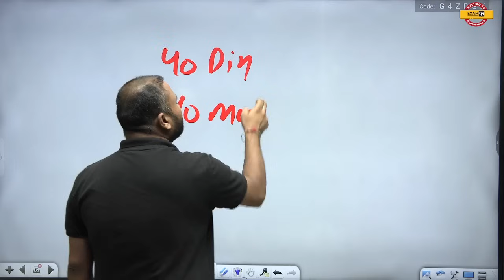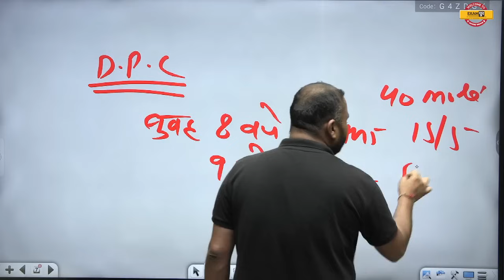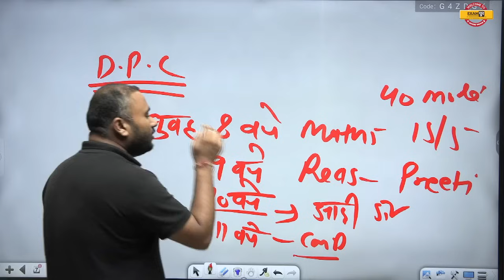DELHI POLICE CONSTABLE MATH STRATEGY 2023 |HOW TO SCORE 15/15 IN MATHS |DELHI POLICE TOPPER STRATEGY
delhi police constable strategy 2023

delhi police constable vacancy 2023 strategy

delhi police constable exam crack strategy

delhi police constable best strategy 2023

delhi police constable topper strategy

delhi police constable topper strategy 2023

delhi police constable maths strategy

delhi police constable ki tayari kaise kare

delhi police constable vacancy 2023 ki tayari kaise kare

delhi police constable 2023 classes

delhi police constable 2023 computer classes

delhi police constable 2023 gk